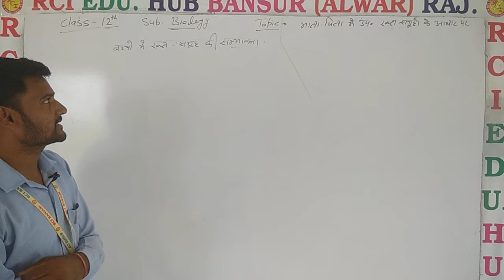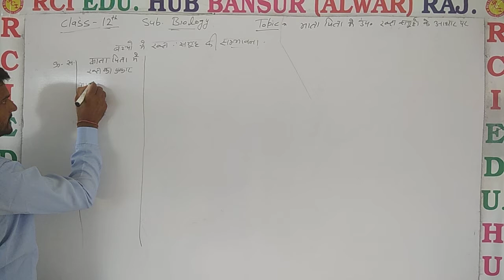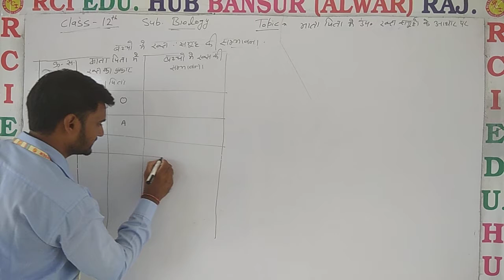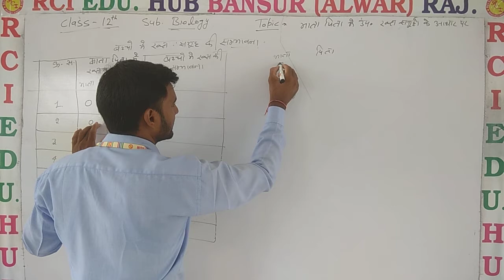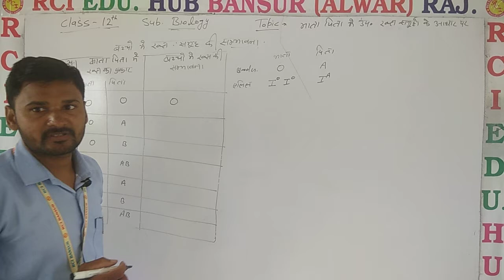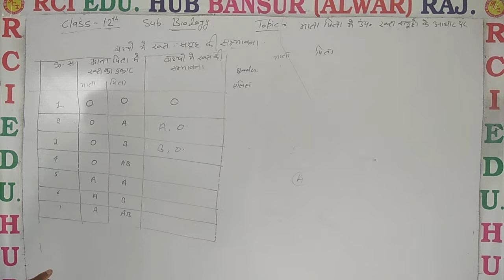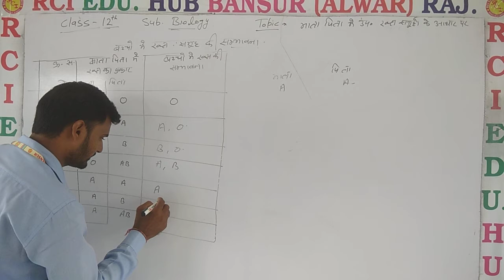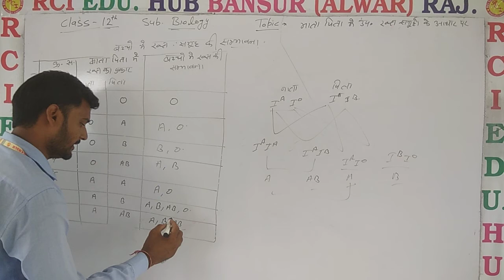`ABO SYSTEM 4 12 BIO ll Rci Edu. Hub Bansur Alwar Raj. ll BY AMAR SINGH SIR